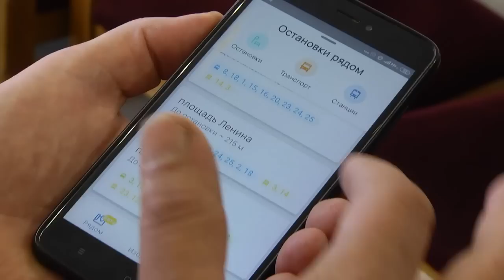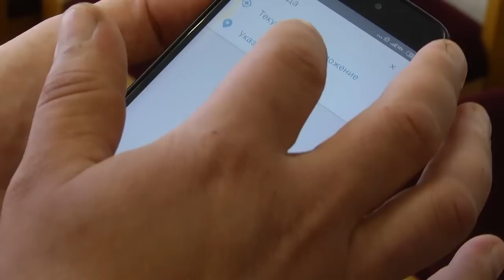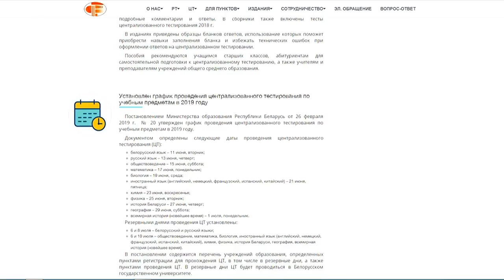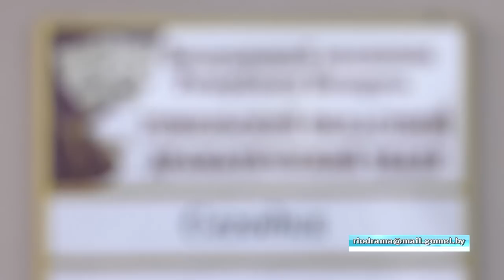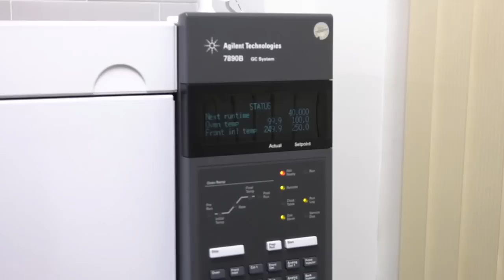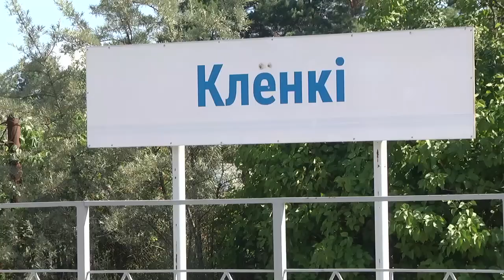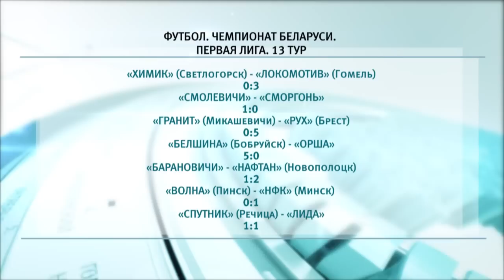08 07 2019 НОВОСТИ